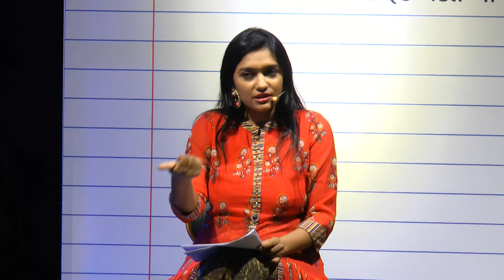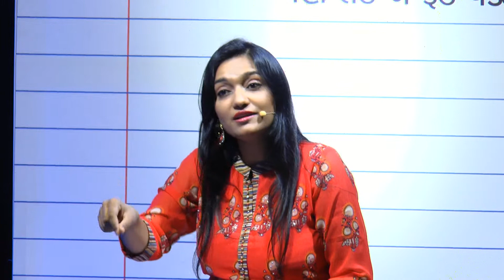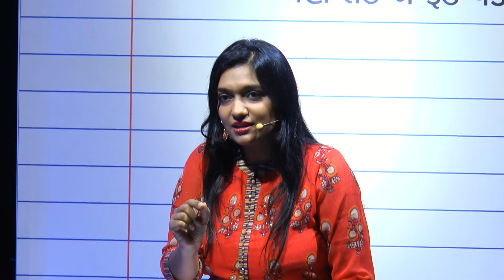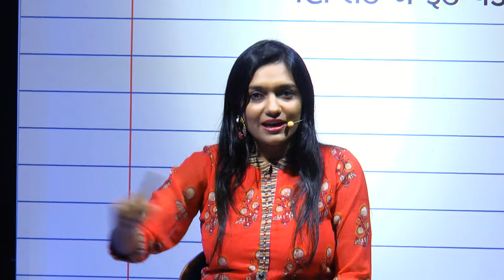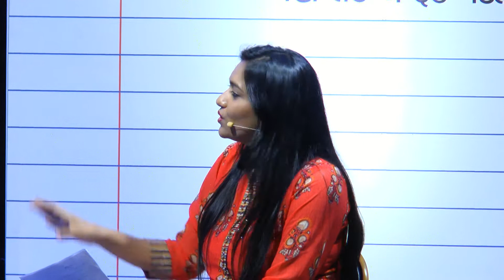Nobat Meghdhanu Season III Day 2 Dt. 13/05/2018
Triputinu Hu...Tu...Tu.
Professor Nagindas Sanghavi
Sanjay Chhel
Sairam Dave